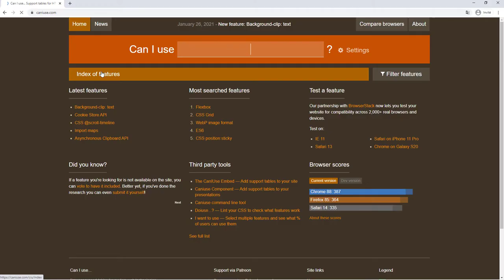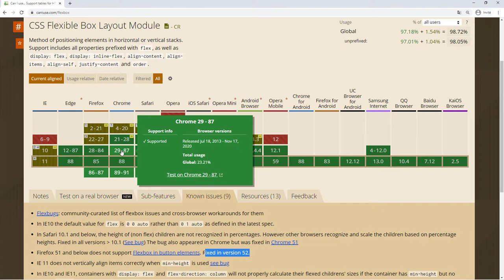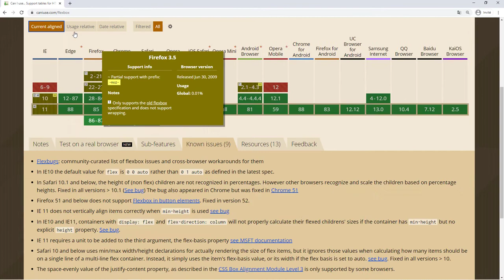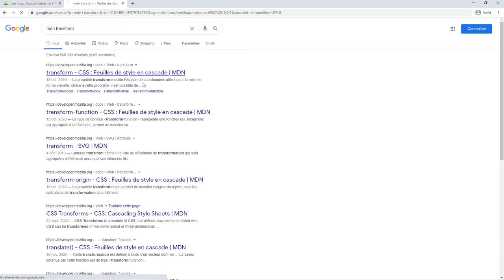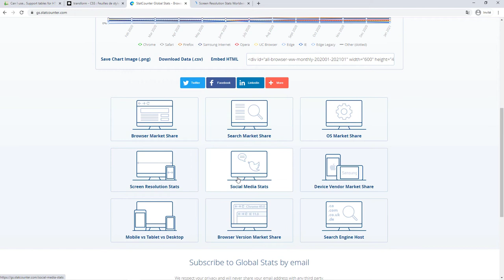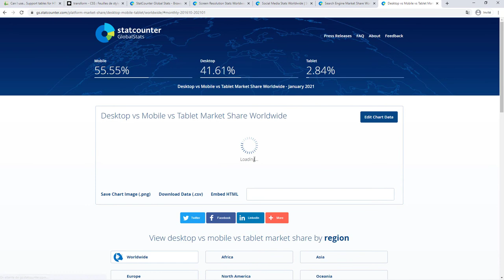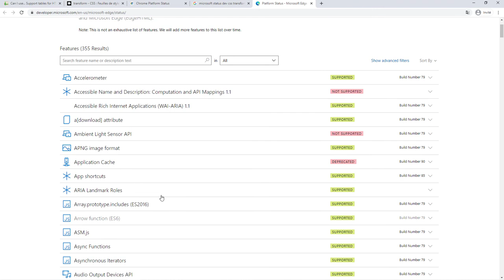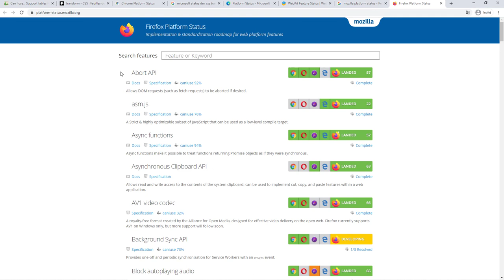Gérer la compatibilité entre les navigateurs.